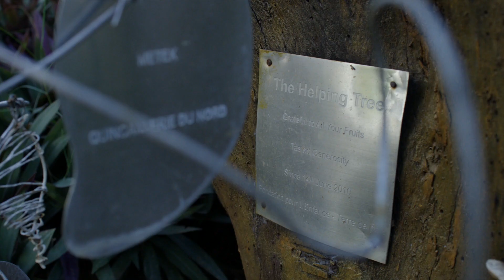Terre de Paix – La Fondation pour L’enfance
SBM believes in making the kids of Terre de Paix live their dreams and enjoy a brighter future. Watch out our exclusive video!